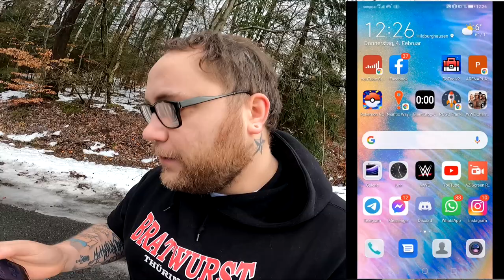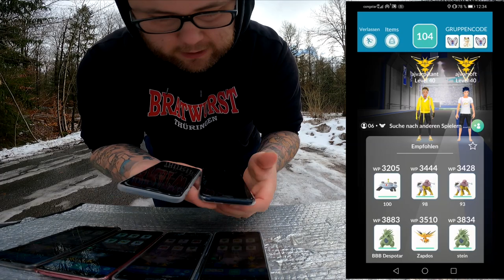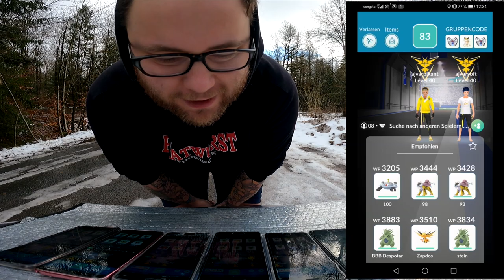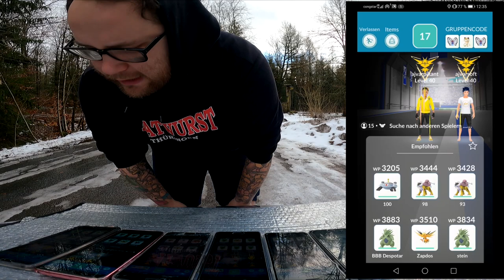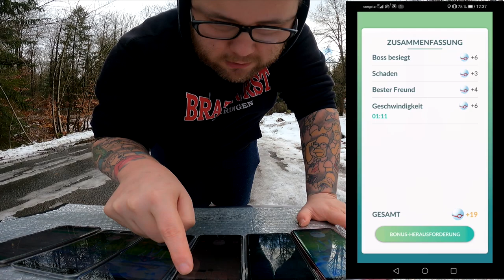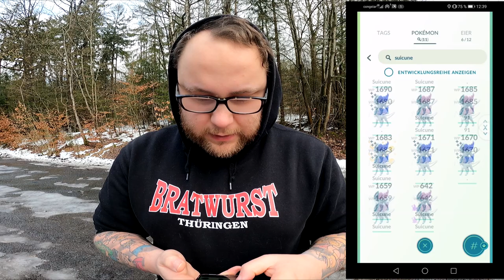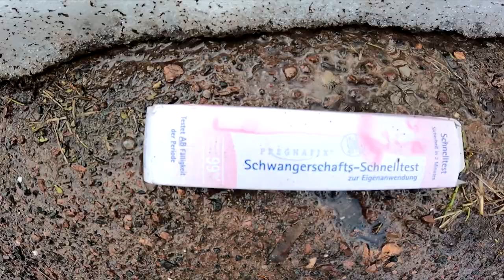Shiny Suicune Community Raid | Pokémon GO Deutsch # 1200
Da ist er nun der dritte Hund oder ist es doch eine Raubkatze ? Vllt ist es auch ein Meerschweinchen und wir alle sind blind ... Mein Bestes Suicune beim letzte mal war ein 93er. Habt ihr Bock auf Suicune weil euch noch das Shiny fehlt oder gar der komplette Eintrag ? Oder meidet ihr dieses unnütze Ungetüm und macht stattdessen andere Raids ?